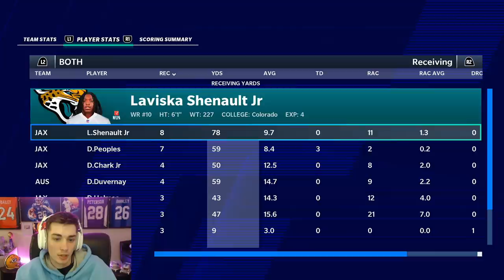I played my old team and it did not go well